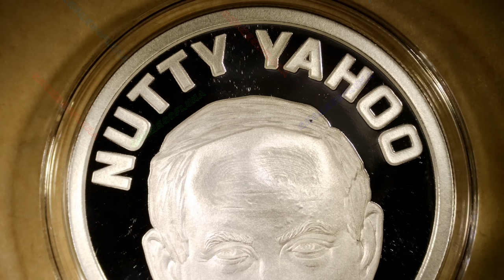🔊🔊 2024 Nutty Yahoo / WORLD WAR MEme #105 / Silver Shield | Music By: Bankster Nation 🔊🔊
Year: 2024
Title: Nutty Yahoo
Series: WORLD WAR MEme #105
Mint: Golden State Mint
Mintage: 232
1oz Silver Proof

Description (from the artist):
Benjamin Netanyahu is currently facing criticism for his actions in Gaza,
where over 2 million Palestinians live. There are widespread protests in
Tel Aviv calling for his removal from office as some Jewish people oppose
the Zionist leadership. Israel is believed to possess over 300 illegal
nuclear weapons, and this has led to concerns about their "Samson Option"
strategy, which involves threatening the world with nuclear retaliation if
they feel threatened. Some people believe that the US, Russia, and China
should take action to disarm Israel of its nuclear weapons and hold Israeli
leaders accountable for war crimes. This, they argue, could help prevent a
potential nuclear conflict and possibly lead to a global debt forgiveness
initiative.